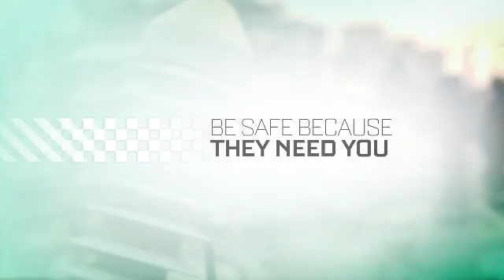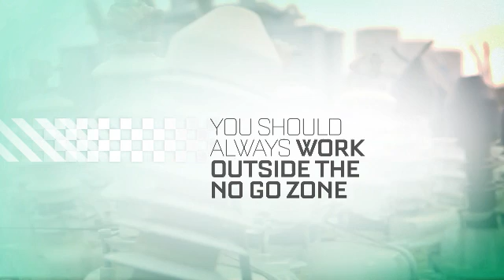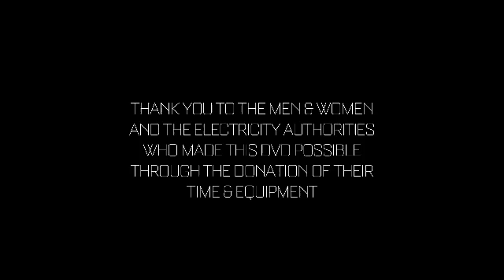Electrical hazard awareness for urban workers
Electrical hazard awareness for working with high machinery, vehicles and equipment on building sites, excavating and more.